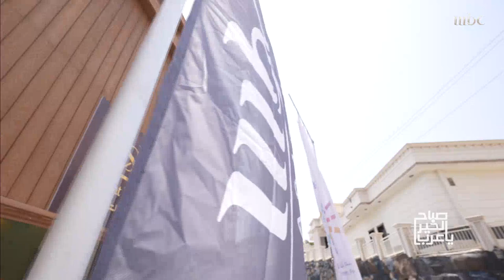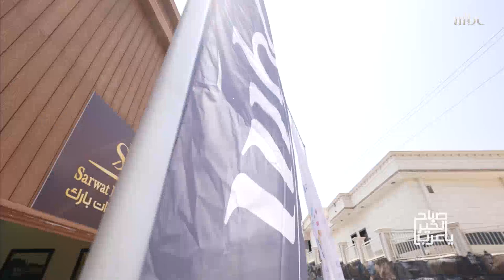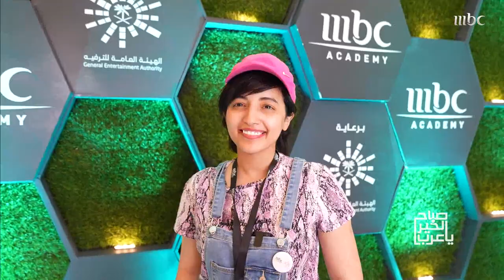أكاديمية_MBC تختتم فعاليتها للبحث عن الموهوبين في أبها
واثنين من الفائزين يتحدثان عن تجربتهما بين التمثيل والخدع البصرية
MBCAcademyME